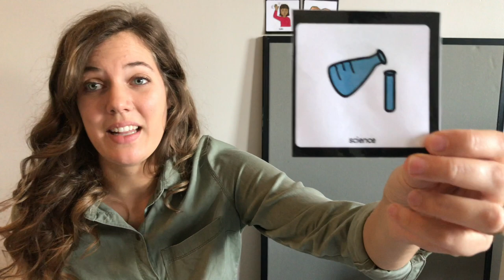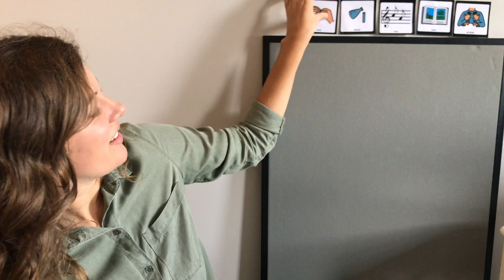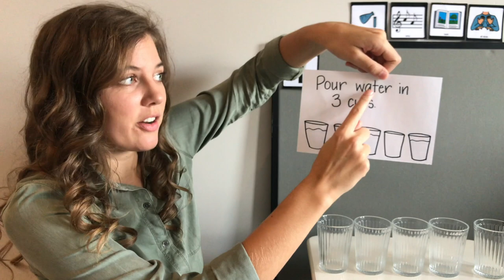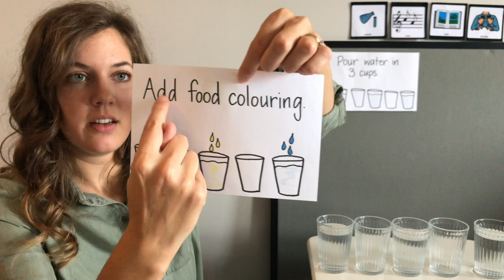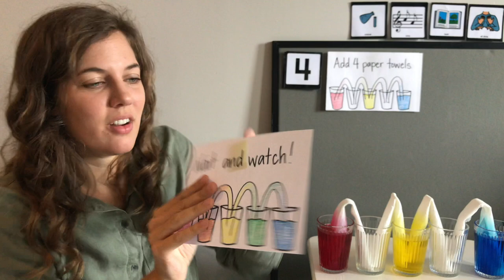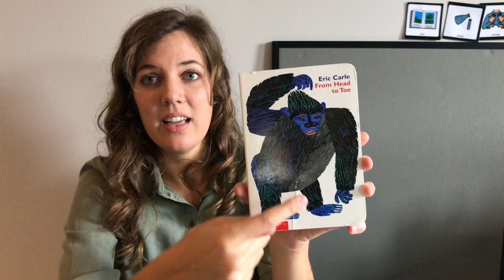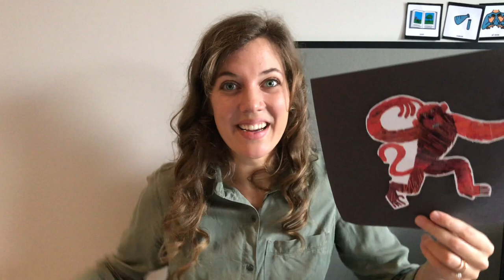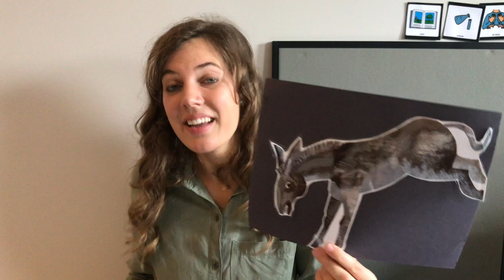Circle Time: Movement (From Head to Toe)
S2E4: This week, let's get up and get moving! Even our science experiment is getting up and going for a walk... up and over bridges! We'll also read "From Head to Toe" by Eric Carle and move a bunch of different parts of our bodies!

Original music by Allie Martin.

Circle Time with Chloe is an adapted preschool learning experience. We use a total communication approach, including speech, sign language, and visuals (both photos and PECS) throughout every video, encouraging your child to communicate by whichever means they choose. A familiar structure is used to teach early school readiness skills in each and every circle video, including concepts such as literacy, numeracy, pre-printing concepts, shapes, and colours. Each week features greeting and ending songs, one preschool-level book, at least one song with actions and/or sign language, and then occasional science experiments or games are added for some extra learning and fun!